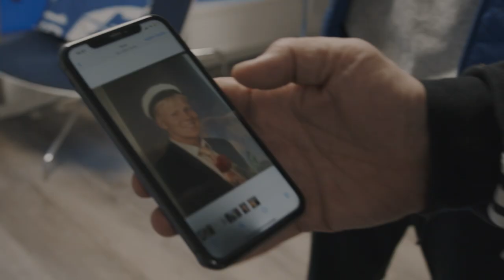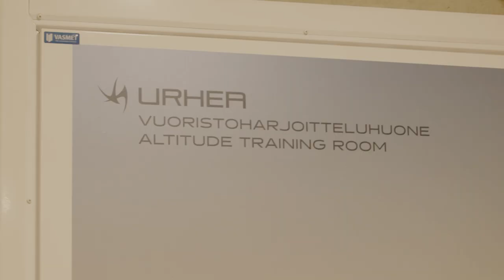HJK TV: Miska Ylitolva ja Mäkelänrinteen lukio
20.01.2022 - Miska Ylitolva siirtyy HJK:n organisaatioon. Siirto on osa HJK:n ja Mäkelänrinteen urheilulukion yhteistyötä.